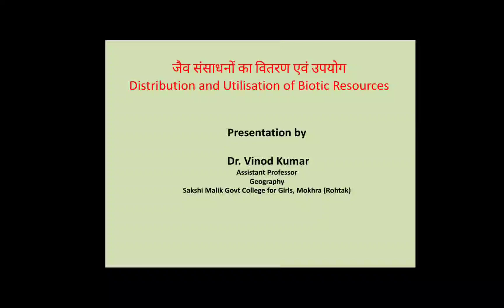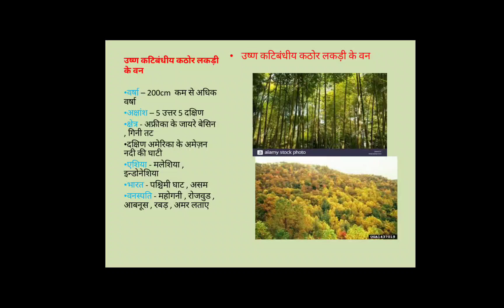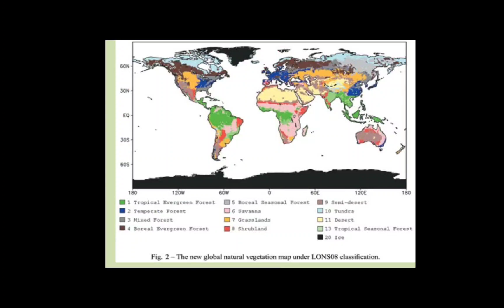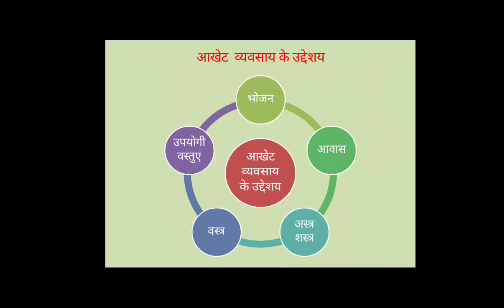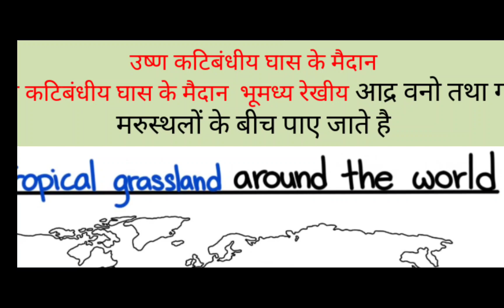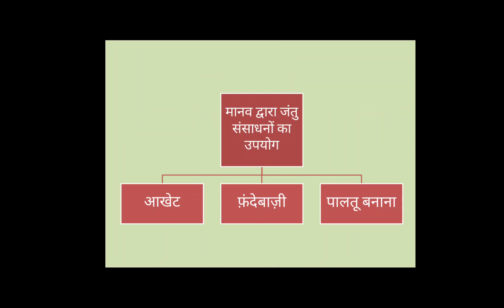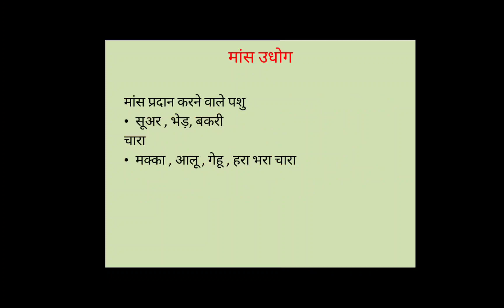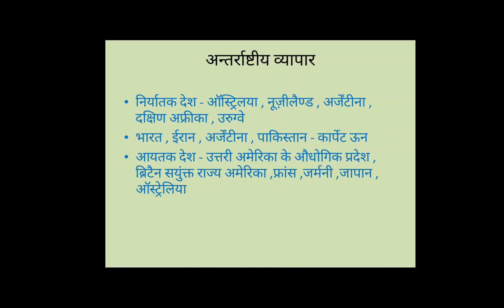Chapter 7 Distribution and Utilization of Biotic Resources